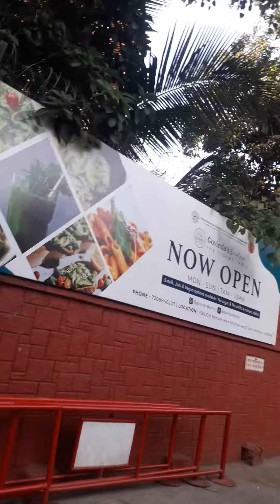hare ram hare Krishan iscon juhu